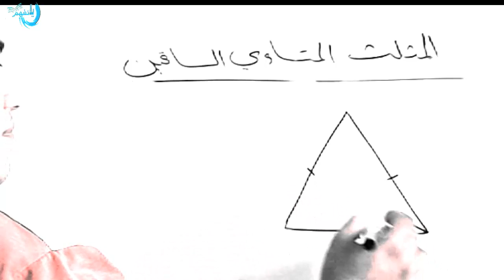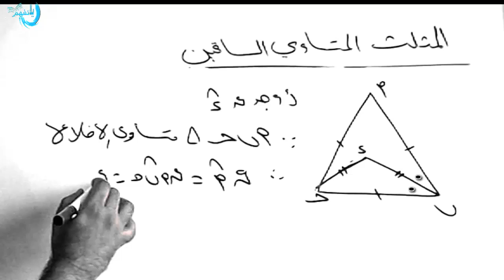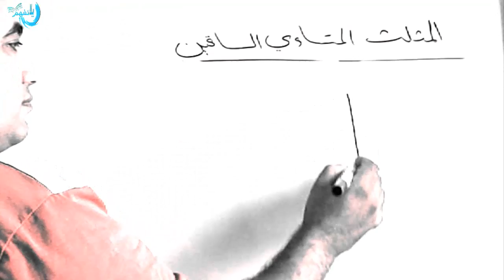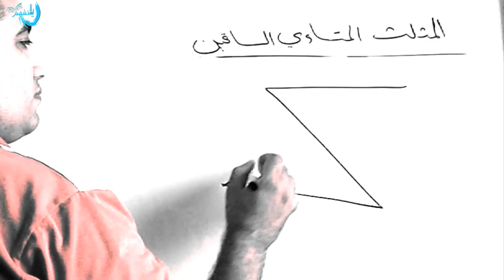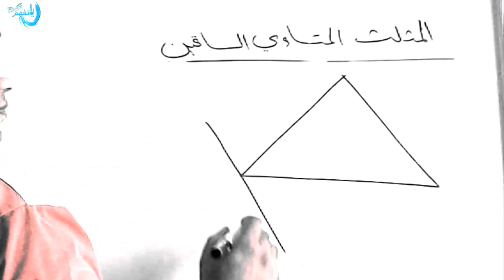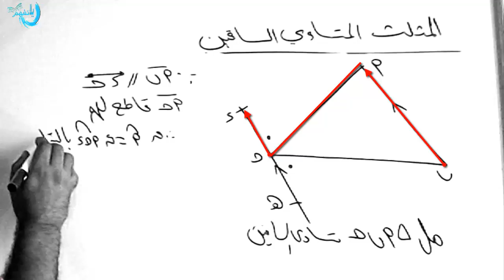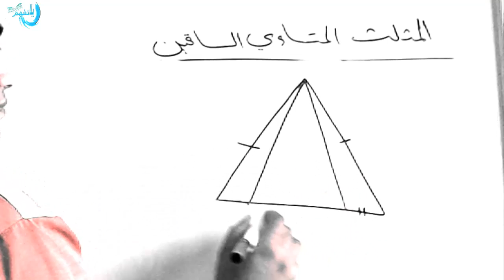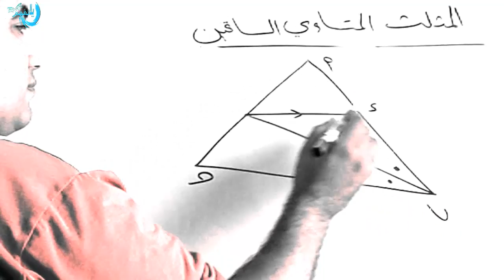افكار المثلث المتساوى الساقين الصف الثانى الاعدادى الترم الاول2018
هندسة الصف الثانى الاعدادى